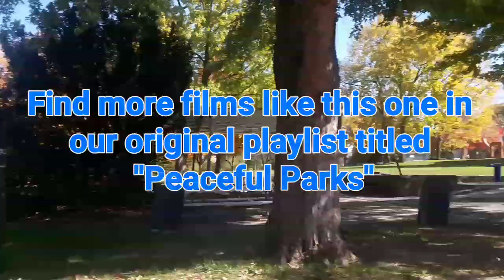🔴Merry-Go-Round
Merry-Go-Round ...filmed 10/28/18. Warning! May cause dizziness. Enjoy a fun little childhood memory with us watching the park go round in circles from the Merry-Go-Round point of view. Videography by: Jacob Frequency.

Find more films like this one in our original playlist titled "Peaceful Parks"